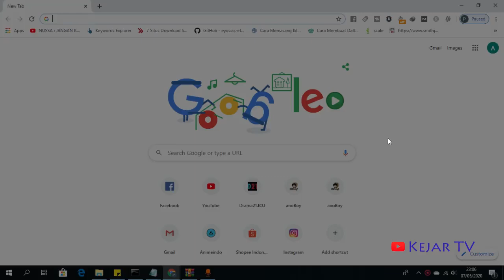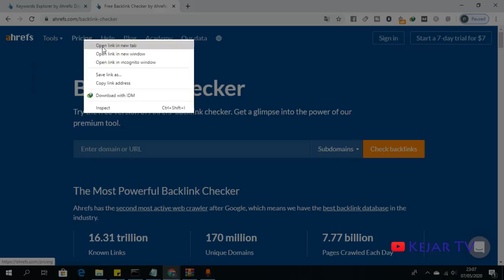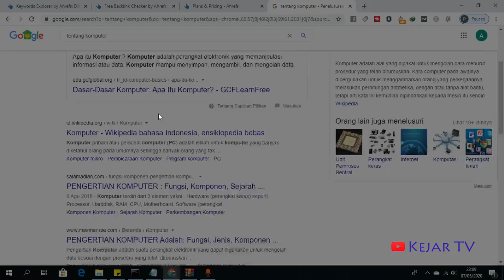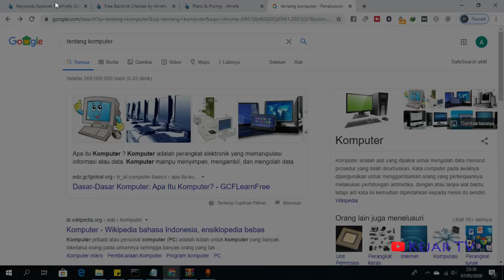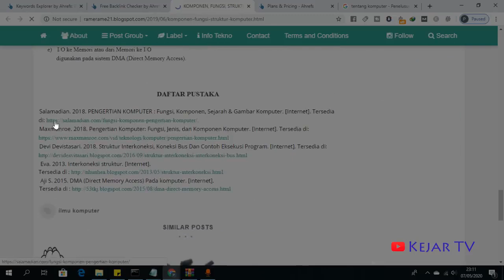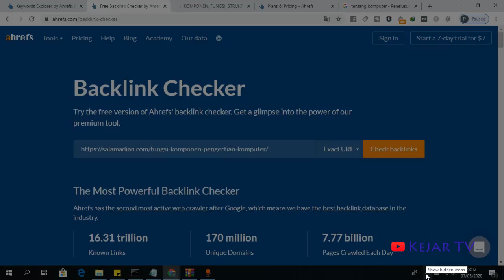AHREF Tools Powerfull Cek Backlink